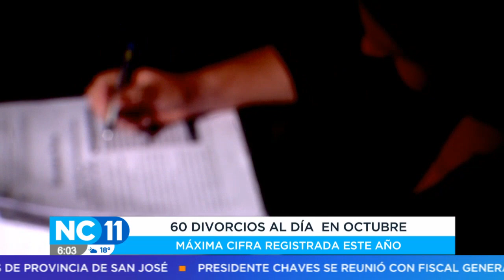Octubre presentó más de 1500 divorcios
Se reportaron 1783 divorcios solo en el mes de Octubre; esto sería un promedio de 60 divorcios al día.
Esta es la cifra más alta de todo el 2022; las causas principales serían las infidelidades, agresiones y violencia.